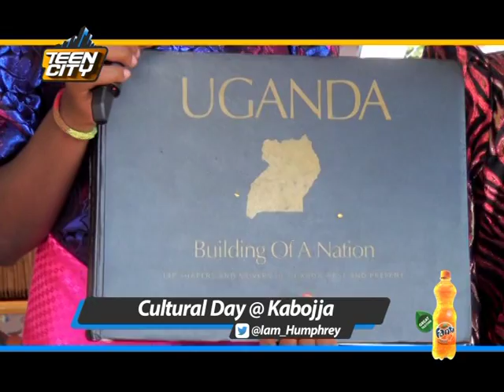TEEN CITY | SCHOOL GIGS | CULTURAL DAY @ KABOJJA INTERNATIONAL SCHOOL | 18 10 14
✔Verified by Youtube | Teen Entertainment show | Airs Saturdays @11.30 AM & Thursdays @10.30 AM ONLY on Urban Television, Uganda!

CREDITS:
Concept by: Humphrey Wampula
Content written by: Humphrey Wampula
Hosts: Humphrey Wampula & Shalom Kalule
Produced by: Humphrey Wampula
Production supervisor: David Ssendawula
Camera persons: Hamza, Matovu, Enoch, Dan Owor
Editor: Willis Kigenyi
Graphics by: Josh The Fixer Mwesigwa